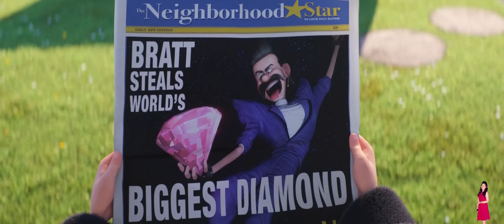Despicable Me 3 | Despicable Me 2017 Explained In Hindi | Prime Video हिंदी/उर्दू | Pratiksha Nagar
Despicable Me Movie
despicable me movie franchise
despicable me movie full
despicable me full movie dailymotion
despicable me full movie in hindi
despicable me movie in telugu download
despicable me movies in order
despicable me movie in french
despicable me movies in order where to watch
despicable me movie in tamil download
what despicable me movie just came out
despicable me credits jh movie
despicable me movie meaning
despicable me 3 tamil dubbed movie download
despicable me 1 tamil dubbed movie download
despicable me movie list
despicable me movie link
despicable me movie length
despicable me movie lines
despicable me latest movie
despicable me last movie
despicable me film list
despicable me full movie link
despicable me movie mini
despicable me 2 3 mini-movie collection
despicable me movie full movie
despicable me 3 full movie download for mobile
despicable me movie netflix
despicable me movie new
despicable me new movie release date
despicable me new movie trailer
despicable me next movie
despicable me new movie where to watch
despicable me new movie soundtrack
despicable me movie order
despicable me movie on youtube
despicable me movie on
despicable me mini movie orientation day
despicable me 3 full movie online free
despicable me 2 full movie online free
despicable me 3 full movie online free youtube
despicable me scarlet overkill movie